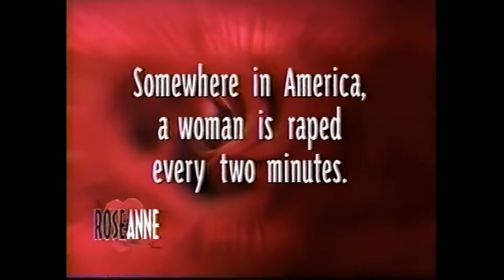Tori Amos on Roseanne - 1998 - Interview with Jackie's Strength & Me and A Gun - 1080 HD Upscale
Tori Amos on Roseanne recorded September 23, 1998 and broadcast Thursday, October 1, 1998. Tori discusses RAINN and talks to survivors with Roseanne and performs "Jackie's Strength" and "Me And A Gun"
Interview starts - 0:55
Jackie's Strength - 18:50
Me and A Gun - 22:50

Upscaled using Topaz AI & DaVinci Resolve